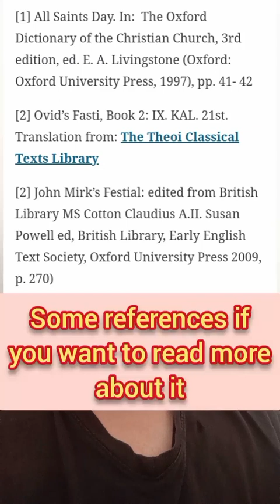The Origin of Halloween, All Saints Day, and All Souls Day